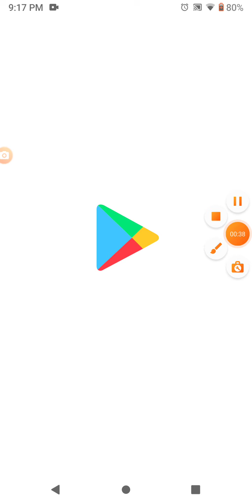Teaching dumb students,,but I'm dumbest............